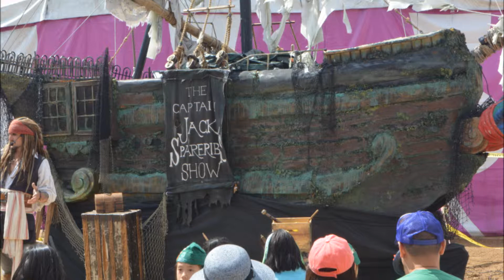Sacramento County Fair